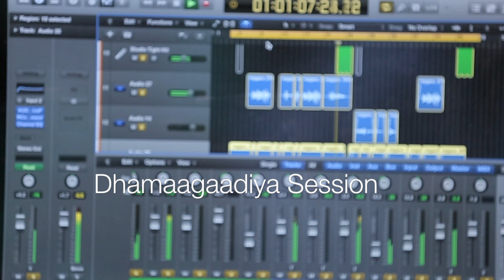Dhonkabulo - Nazeeh | Dhamaagaadiya Session 1 | dinba music 2016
Dinba music dhamaagaadiya Session,live music & video songs.. dinba music thanks to Nazeeh, Umar, Munaz, Adhuham,Hassan,Husseyn Arsenal, ibbe ,revy Jorey madlives ,
Maskey studio.,
Title music: ishaantay